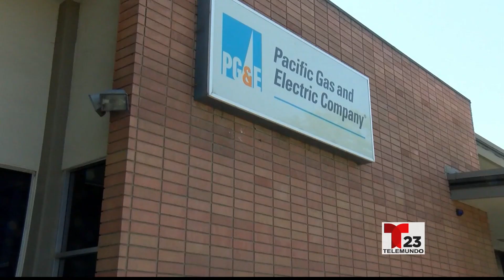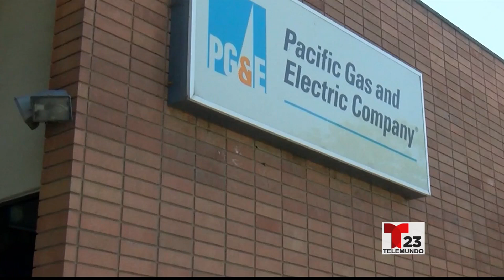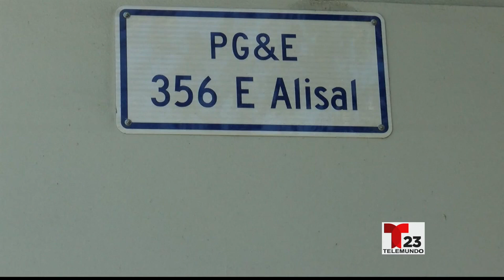Cientos de residentes en la Costa Central han sido víctimas de estafas en relación con sus ...